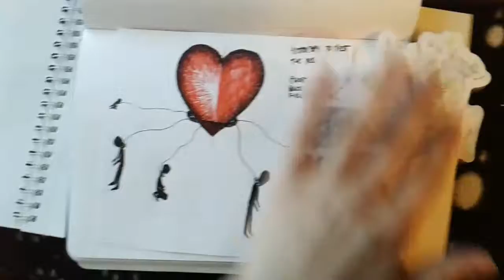promptsquad - paint a song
Apologies for no commentary.

As you can see I had dropped my paintbrush while doing the watercolour for the first one. I was quite annoyed as I was pleased with the background but that led to only half trying the rose. The rose in the re-do was done following a tutorial by Shayda Campbell. Linked below.

Did some thumbnails for another one but couldn't decide on the composition, so the watercolour was really the second song to choose.

The last one I did and liked but tested the styles with a photo copy first. Done with fine liners.